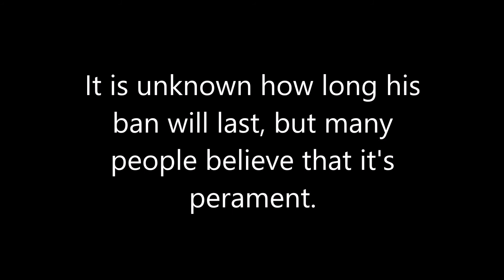ZeRo has been banned from Twitch